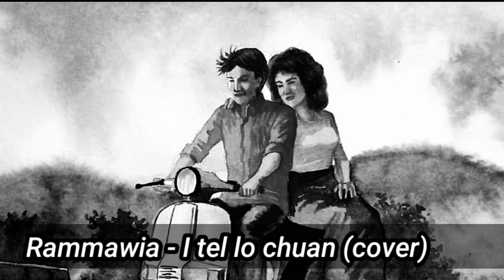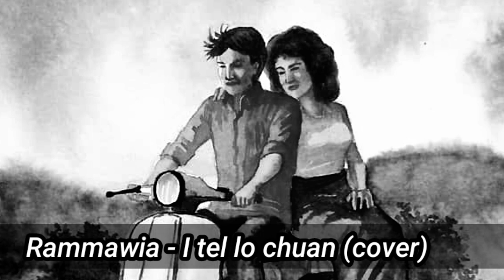I TEL LO CHUAN - Rammawia (cover)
Rammawia
I tel lo chuan (cover)
Phuahtu : Henry Ms Dawnga
A thluk : Selsangpuia
2021 Fishtail Records